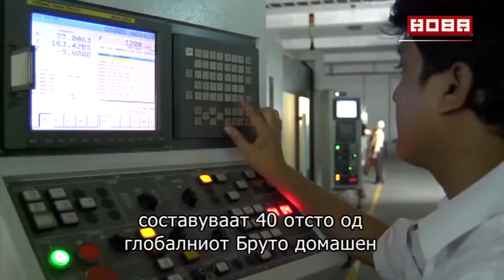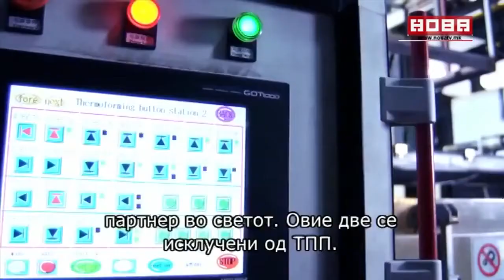Trans-Pacific Partnership (TPP) Excludes Europen Union (EU) (ENGLISH, Macedonian translation)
The Trans-Pacific Partnership (TPP) is by far the biggest Free Trade Agreement (FTA) in history. It incorporates 12 countries with a combined Gross Domestic Product (GDP) equal to roughly 40% of the global economy and exports and imports which amount to about 35% of the world’s total, or $28 trillion. In the vast territories the TPP brought together there are 800 million, mostly young, inhabitants. The USA, Canada, Japan, Australia, Mexico, Malaysia, and Singapore are among its signatories.

The TPP will lower or abolish more than 18,000 bilateral tariffs, especially on agricultural goods. It establishes a common framework to tackle intellectual property rights, including industrial patents and drug licenses. It opens up this vast territory to professionals and providers of services. It puts in place labour and environmental standards. It also creates a dispute settlement mechanism accessible to individual and corporate foreign investors.

In its current form, the TPP undermines the rules and regulations of the World Trade Organization (WTO) as promulgated in the Uruguay round of talks in 1995. It is, therefore, a direct challenge to the current multilateral regime of international trade. It is likely to lead to the fragmentation of global trade into competing, insular blocs, each with its own protectionist policies.

The TPP is also a major step backward, mainly because it excludes China and the European Union (EU). The EU has a free trade agreement with the USA (called TIPP – Transatlantic Trade and Investment Partnership), but it is nowhere near as comprehensive as the TPP. China is likely to gravitate towards Russia, Turkey, Central Asia, and Africa. Latin America is already effectively integrated with the economy of the USA. Only the EU is left out in the cold.

The EU will face unfair competition in critical Asian export markets: lower tariffs for TPP members, higher tariffs for EU products, commodities, and goods. Some European agricultural goods will be banned altogether!

Europe’s economies rely on exports. Exports equal between 40-70% of the GDP of many key members of the EU (Germany, Italy, Spain, France, UK) - compared to 13% of GDP for the USA. The figures are even higher for non-EU members such as Macedonia. Any decline in exports to Asia will inexorably lead to long-term economic stagnation, deflation, and massive social unrest in the EU. It may even prove to be a coup de grace to this ill-fated experiment at European integration, in the wake of the migrant crisis, the euro crisis, the looming pension crisis, and the surging anti-EU sentiment within its member states, old and new alike.

Macedonia must immediately start to diversify its export markets. Currently, about three fifths of its exports and imports are to and from European destinations. It must urgently begin to look elsewhere: Asia, the Middle East, Africa, even the pacific and North America. It must move away from tangible, physical goods to digital products and intellectual property which can be sold anywhere instantaneously and to tourism. Macedonia cannot rely on Europe anymore. It is no longer the important global player that it used to be.